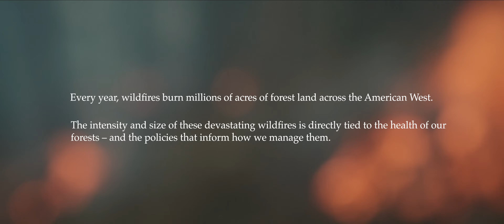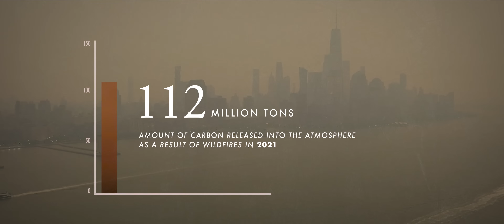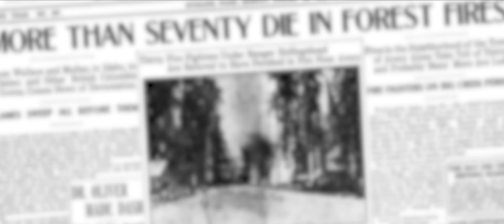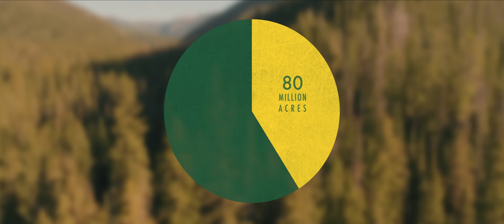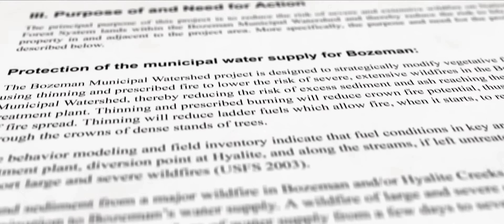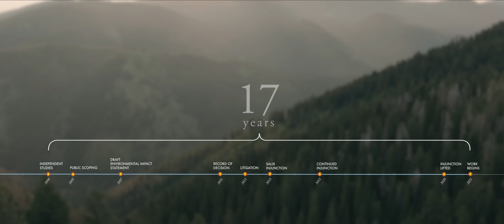Good Fire, Bad Fire: Inside the race to restore's America's forests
PERC's newest short film, "Good Fire, Bad Fire," captures the breathtaking beauty of our nation's forests and delves into the urgent crisis threatening their existence. The film explores healthy forest ecology and the history of forest management, from Native Americans to Smokey Bear and beyond.

Through expert insights and stories from the front lines, it illustrates how the size and intensity of today's wildfires are directly tied to the health of our forests—and how we manage them. With 80 million acres of forest and countless communities at risk, "Good Fire, Bad Fire" is a rallying cry to rapidly accelerate restoration efforts before it's too late.